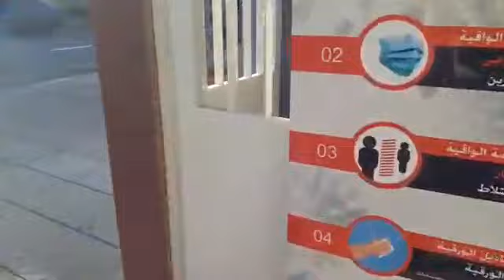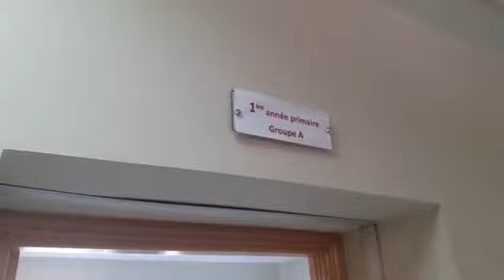مباشرة من وجدة: شوفو كيفاش هاد التلاميذ كيدخلو للأقسام ديالهم فزمن كورونا..شنو رأيكم ؟